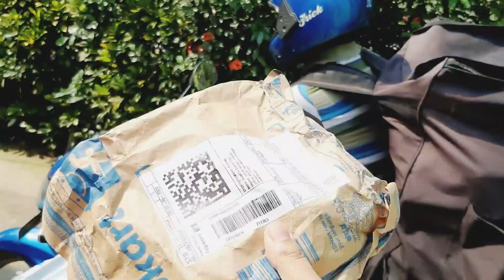বর এর ফোন দেখে তুমুল ঝগড়া করলাম বর এর সাথে 😡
বর এর ফোন দেখে তুমুল ঝগড়া করলাম বর এর সাথে 😡 vlog ‎@foodloversusmita7417